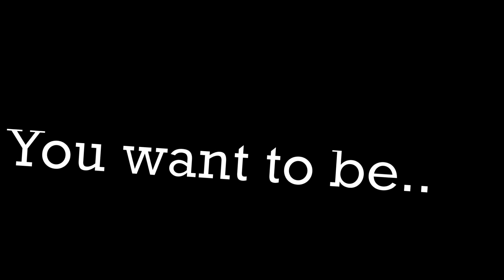...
Requires:
Making a vid of how to make your OC
Being able to make gifts for me so we can exchange gifts
Decent editing
Subbed to me
Is nice:3